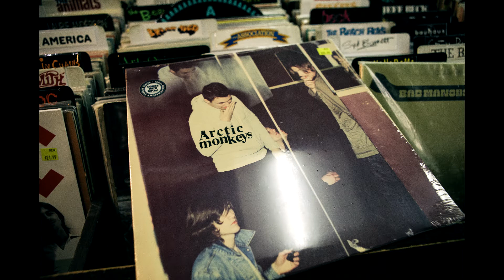[FREE for profit] CHANGING Intensive {LOGIC} TYPE BEAT - Venom (skip to 0:27)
Main part of the beat on 0:27

type beat, free type beat, rap instrumental,drake type instrumental,type beat 2020, Venom